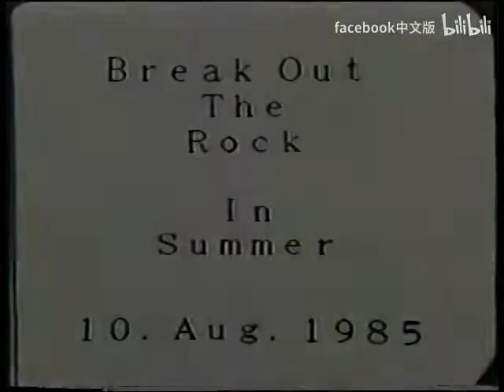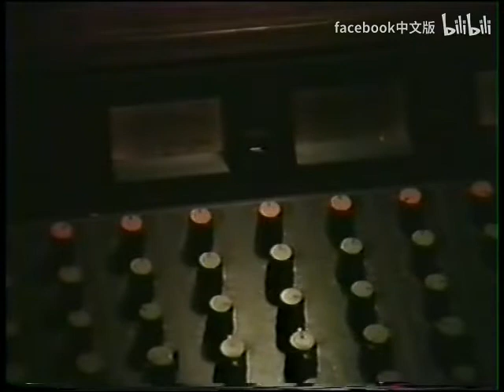1985.08.10 YOKOSUKASAVERTIGER (横須賀サーベルタイガー) 横須賀市民文化会館 BREAK OUT THE ROCK in SUMMER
Vocals:Rolly
Guitars:HIDE
Guitars:Nick
Bass:JAM
Drums:Ken
Setlist
SE. Night On Bald Mountain (Modest Petrovich Mussorgsky) 0:26
1. Fraktured Mirror 2:47
2. Emergency Express 6:25
3. Princess In The Dark 11:10
4. Vampire 16:21
5. Gold Digger 23:10
6. School's Out (Alice Cooper Cover) 27:10
7. Dirty Lips 33:25
8. Double Cross 40:32
9. Bloody Wing 45:20
10. Call Of The Wild 49:40
11. Live Wire (Mötley Crüe Cover) 56:50

提取码：ht9c